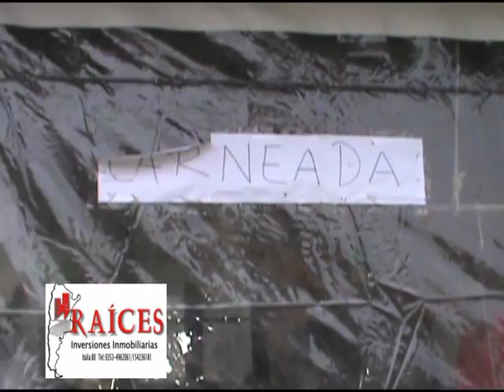MARCELO COLAUTTI EN LA CARNEADA DE TICINO RADIO IMAGEN